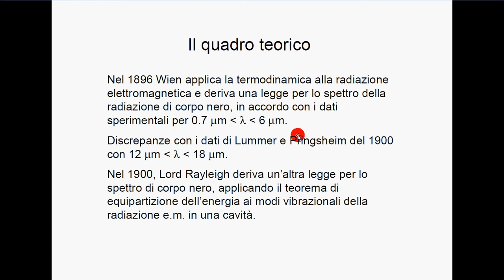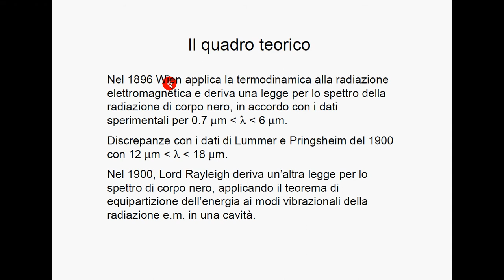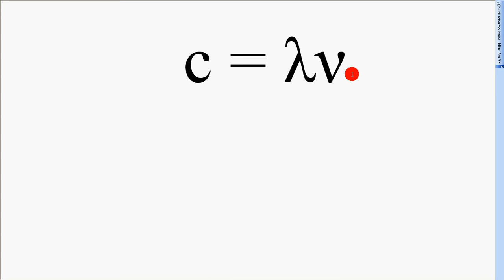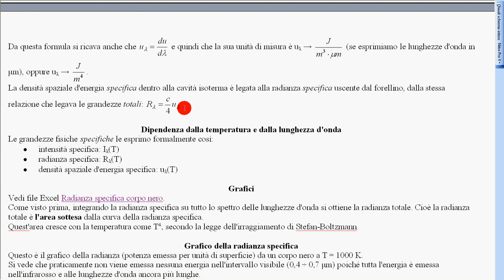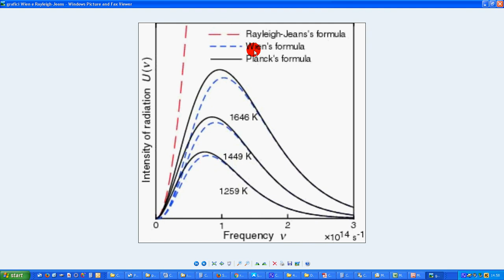leggi Wien e Rayleigh Jeans